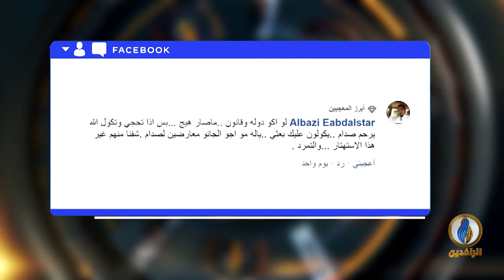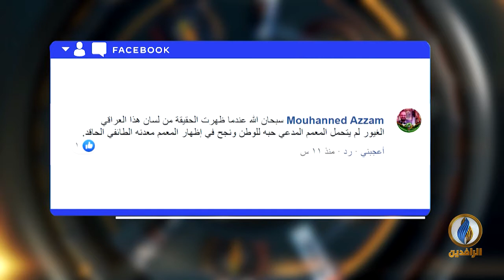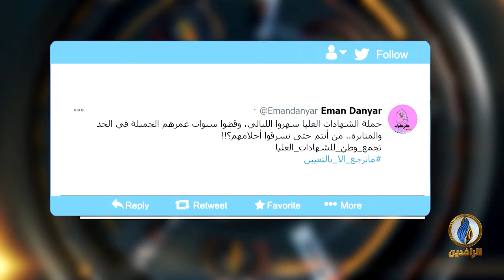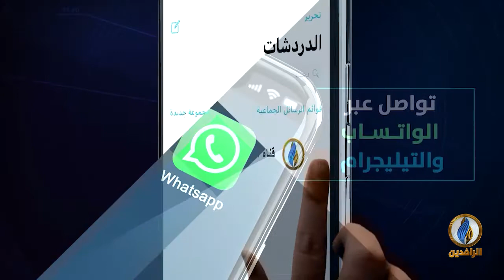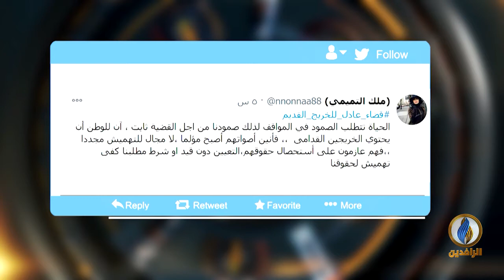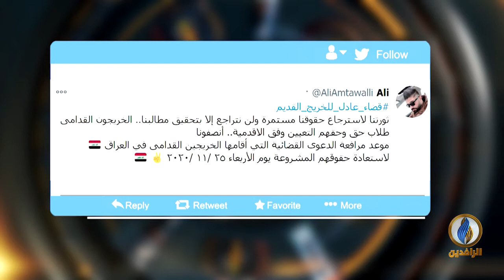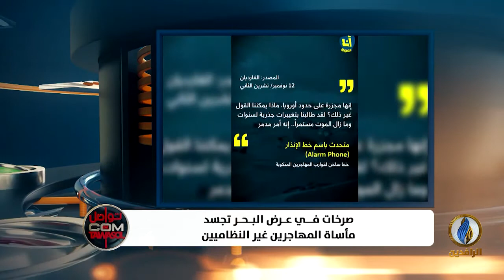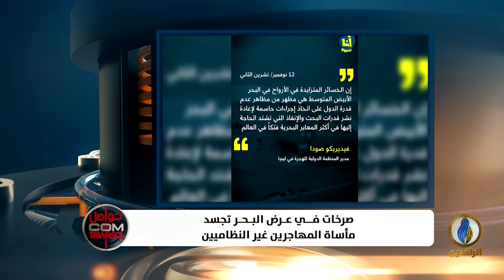تواصل_دوت_كوم | 16 - 11 - 2020